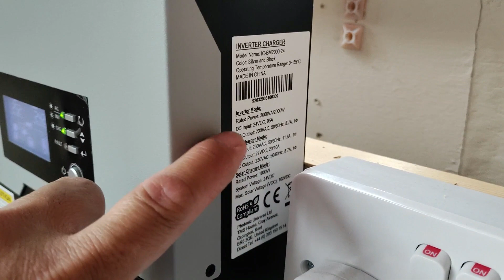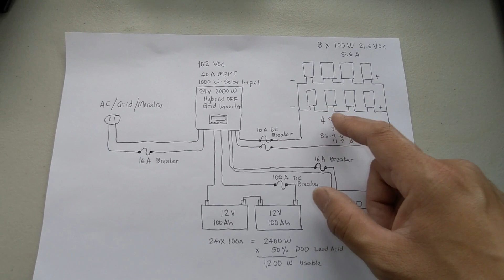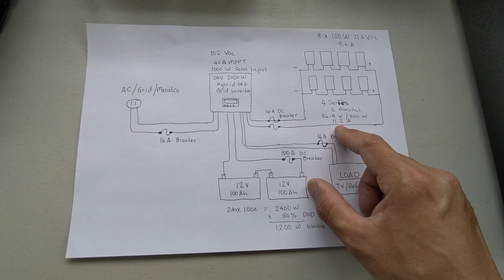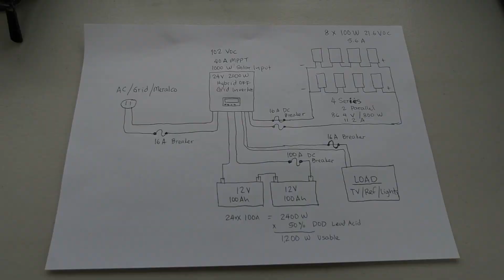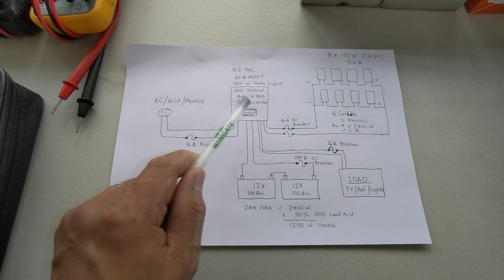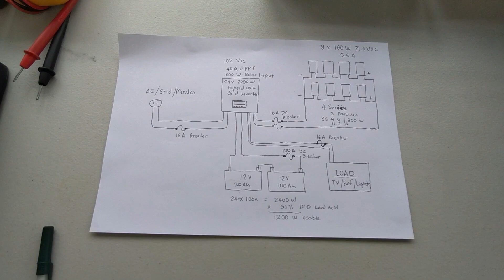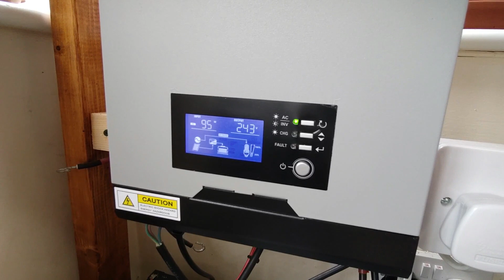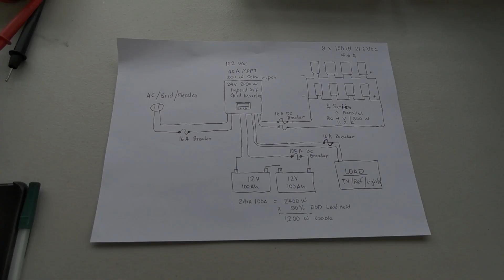Hybrid Off-Grid Inverter Update after 8 Months of use (TAGALOG)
Hybrid Off-Grid Inverter Update after 8 Months